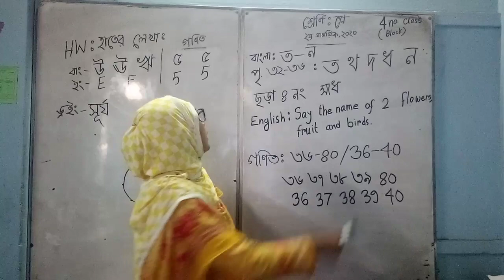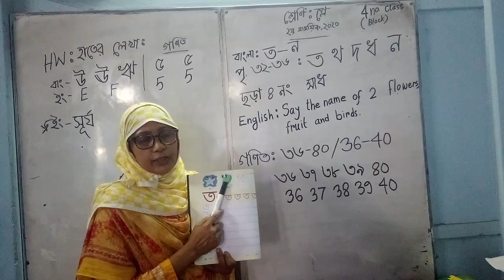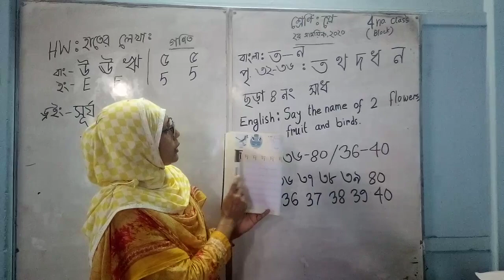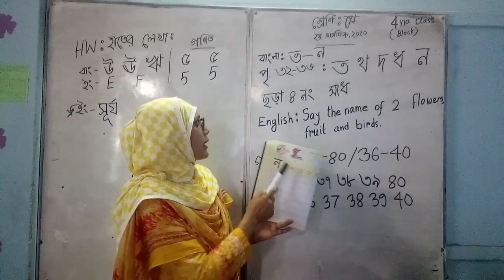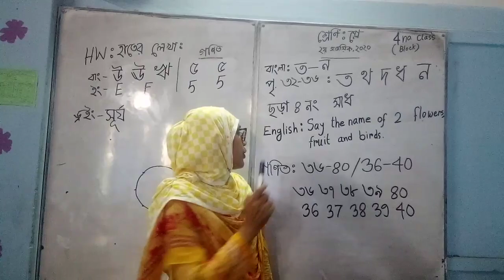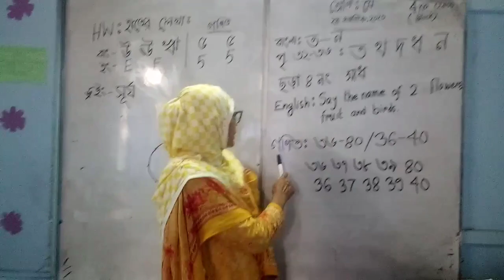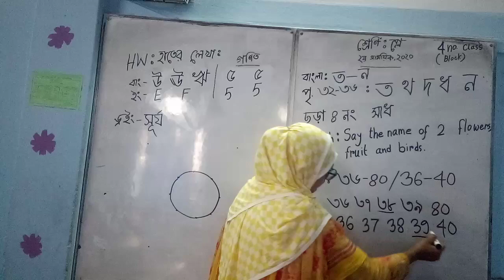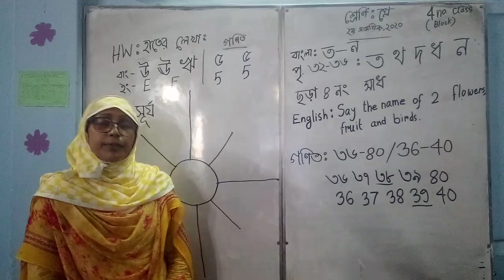বাংলা ENGLISH গনিত